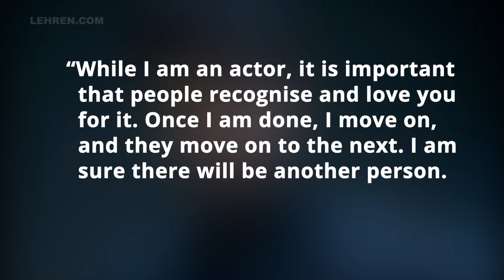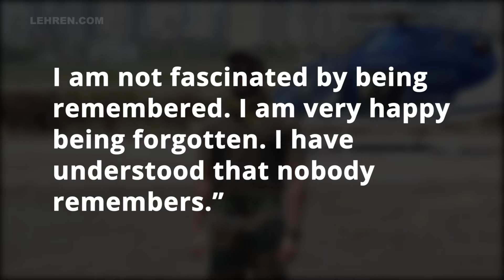Vijay Deverakonda Reveals Future Plans After Being A Star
Vijay who is set for his Bollywood debut revealed his future plans after being a superstar.